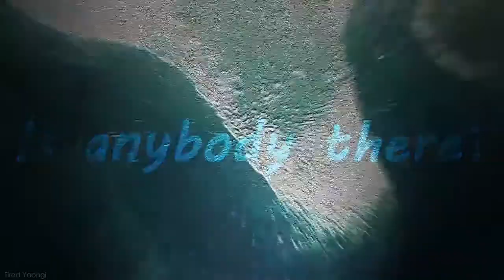CDS | Human MEP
I am so impressed with how this came out! Everyone did an amazing job and all the parts are so unique and work really well with the theme. May is Mental Health Month in the United States so this MEP was about spreading awareness. Many of us have struggled in the past and may still be going through rough times now, so this was a nice way to promote positive feelings and support. There were a few deadline issues, but thank you for your patience. Special thanks to Megu for taking an extra part. Stay strong everyone!~